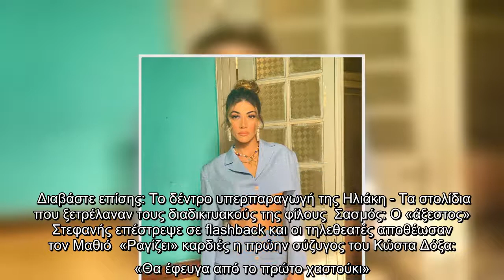Ήβη Αδάμου: Η εντυπωσιακή γωνία του σπιτιού της και το διαφορετικό χριστουγεννιάτικο δέντρο